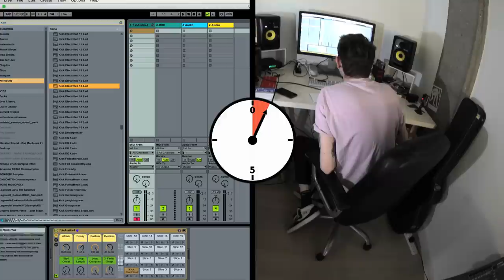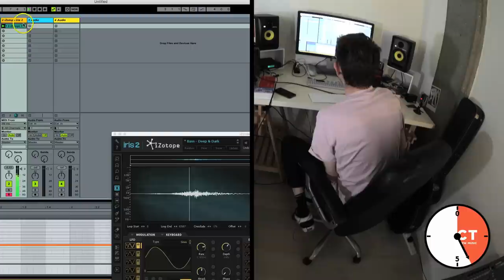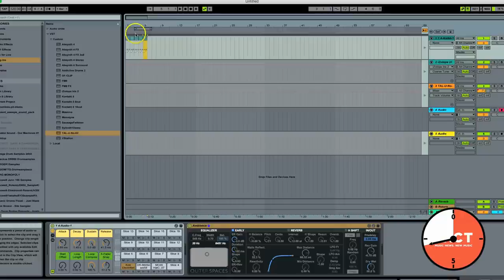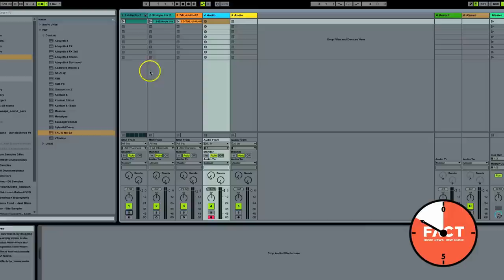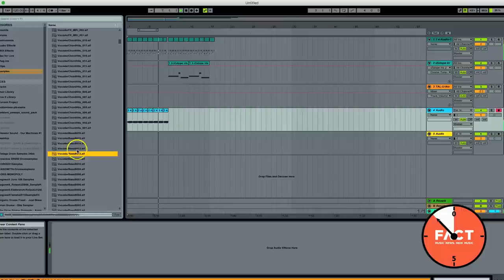Thom Sonny Green - Against The Clock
Alt-J drummer Thom Sonny Green steps up for an Against The Clock.

For most musicians, life in a Mercury Prize-winning arena band would be quite enough thank you very much. Not for Thom Sonny Green though, who's taken a between-albums break from drumming in British indie crew Alt-J to piece together a Boards of Canada- and Clams Casino-worshipping ambient album full of surprising darkness.